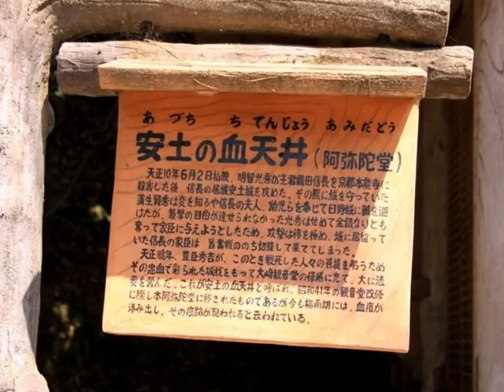海津大崎 桜ウォーク